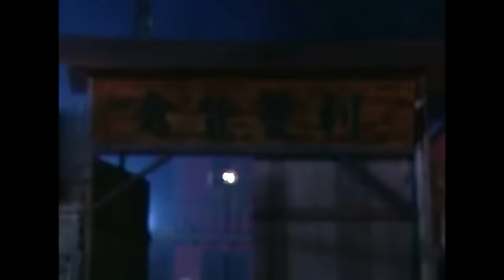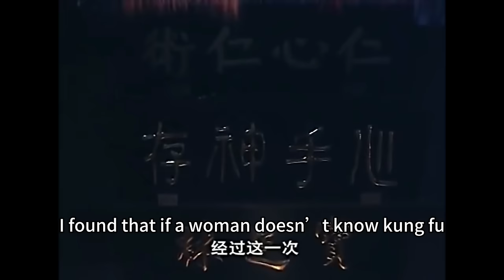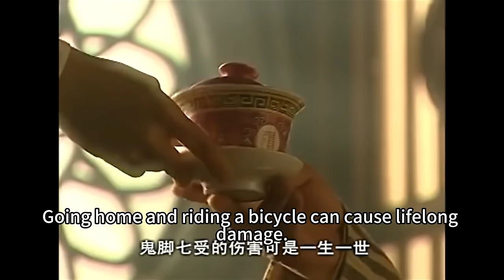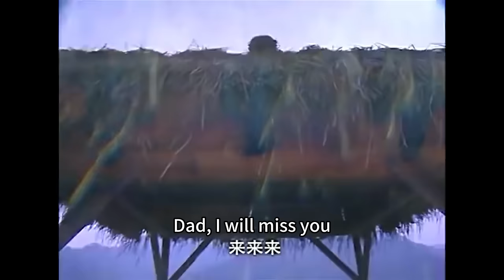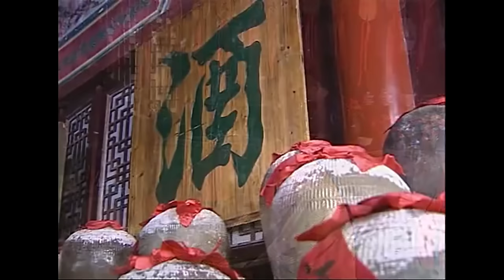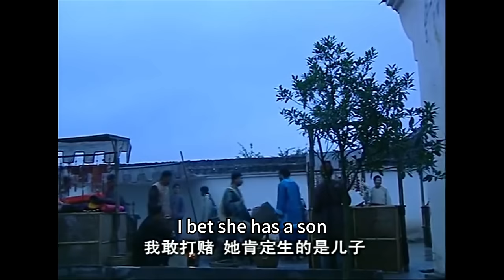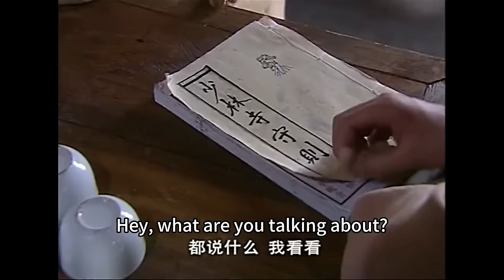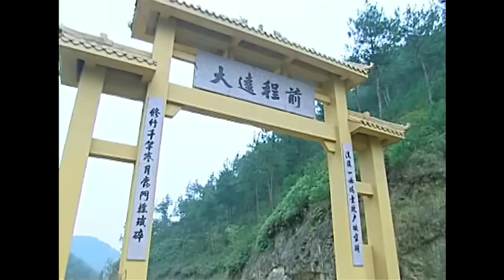💀【武侠电影】人群中黃毛小子竟身懷絕技，一人幹到十個洋鬼子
剧名（Drama Name）：【少年黄飞鸿】